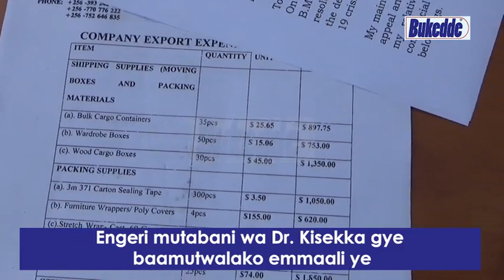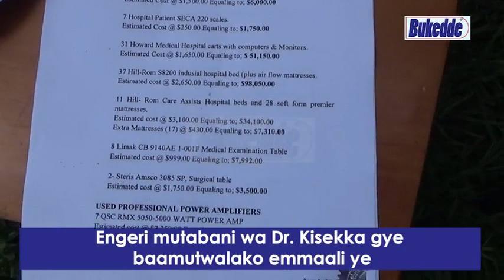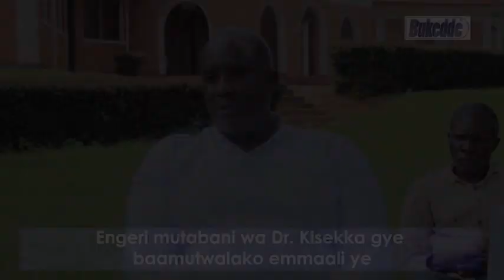Engeri Mutabani Wa Dr Kisekka Gye Baamutwalako Emmaali Ye